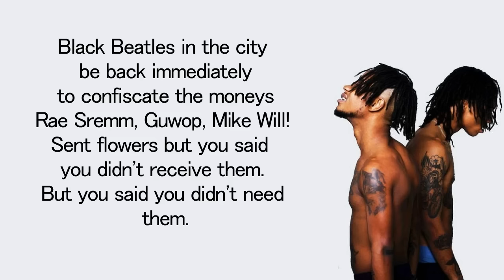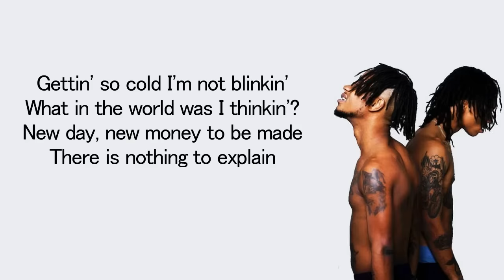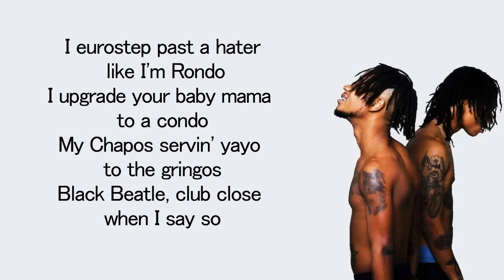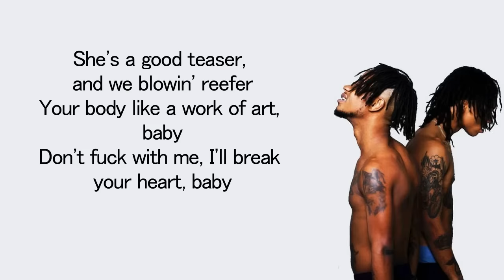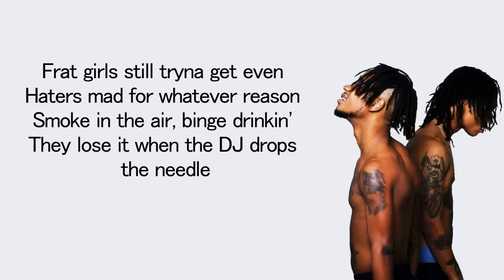Rae Sremmurd - Black Beatles ft. Gucci Mane (Lyrics)